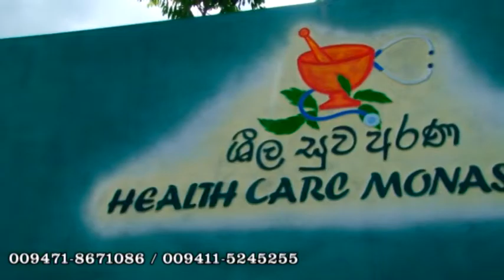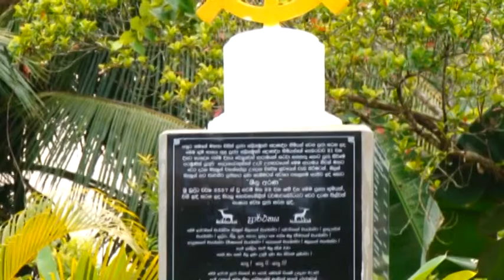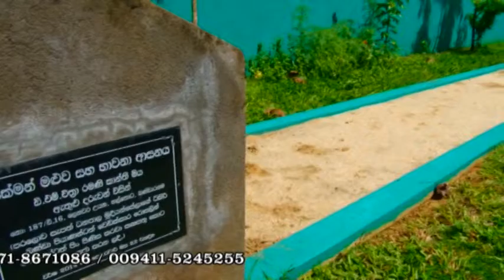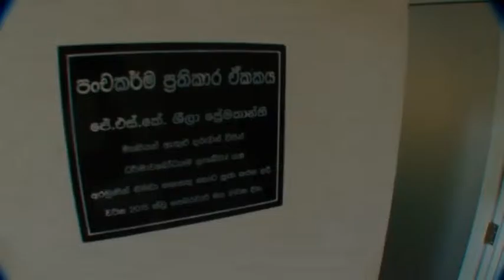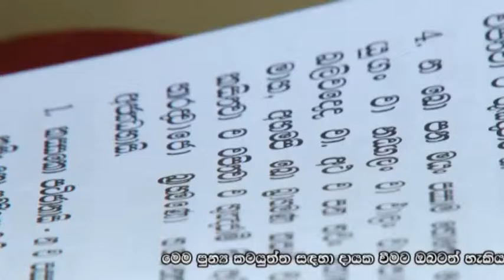Seela Suwa Arana